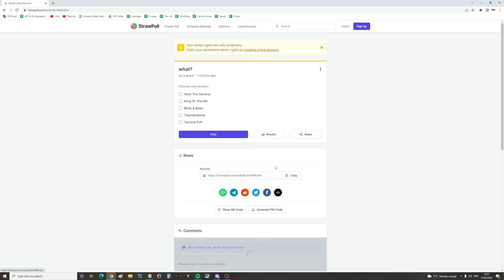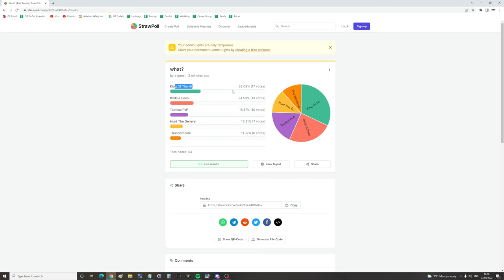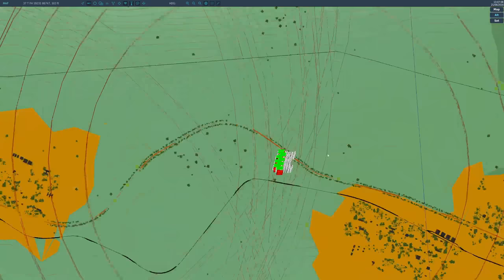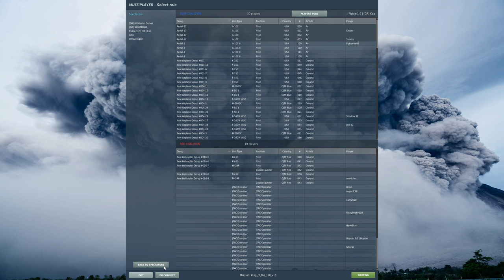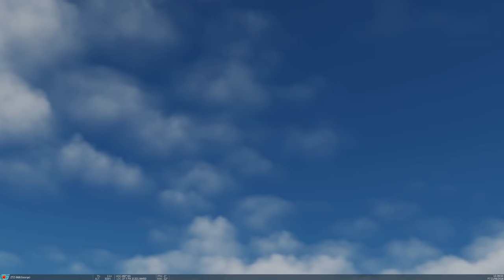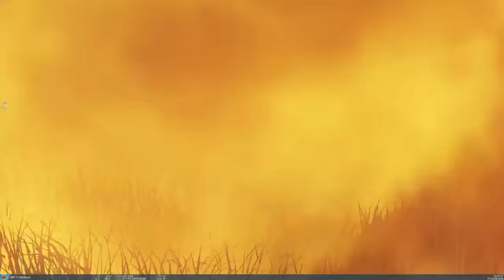Modern King Of The Hill Session 14 | DCS WORLD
USEFUL LINKS